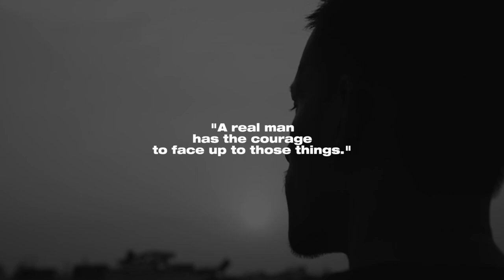Men's Conference 2019 - Living Dangerously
Inviting men from all churches and professional background. Don’t miss out on the opportunity to discover the breakthrough in your life.

As men do you face these challenges?
1. You’ve worked hard but are not receiving recognition — and maybe even passed up for an opportunity that you feel like you deserve.
2. You have been trying to honor God with your decisions in every area, but He’s not moving and you're still struggling.
3. You are doing your best at work without any compromise, your colleagues are jealous of you and initiate changes in the organization that threaten your very existence.

As we read the first 6 chapters of the book of Daniel, we see many powerful and practical lessons of how Daniel and his companions faced similar challenges ups (promotion and public recognition) and then downs (not just job threat but life threat as well) but continued to see God's sovereign hand guide them through.
Attend the conference 'Living Dangerously' to know more.

Anand Pillai is the managing director of Leadership Matters Inc. An adjunct professor in the area of strategy and leadership at IMT Ghaziabad and a leadership coach and organizational transformation guru, Anand has been featured in the book “Leading with Wisdom” along with 30 world leaders like Steven Covey, Abdul Kalam...